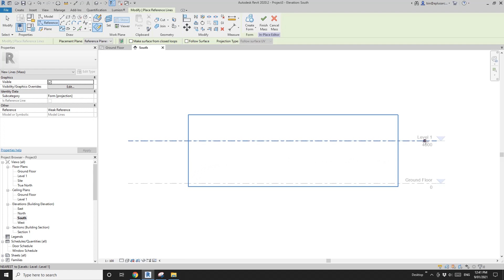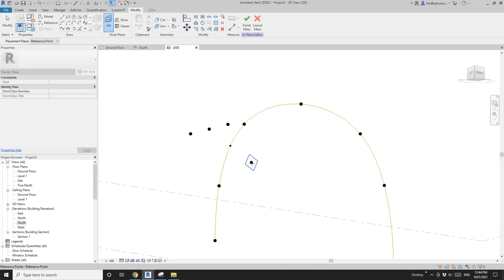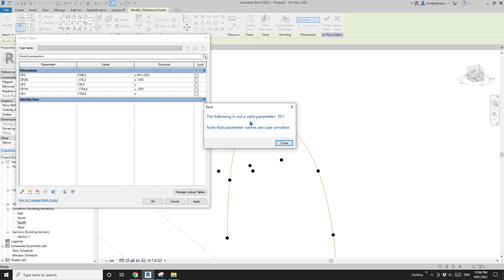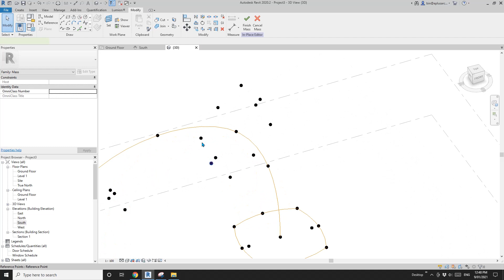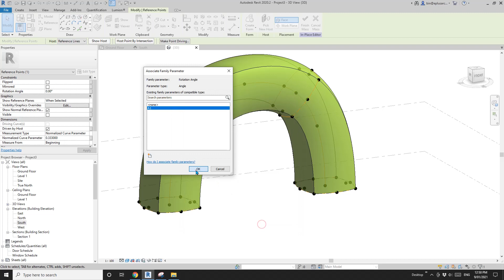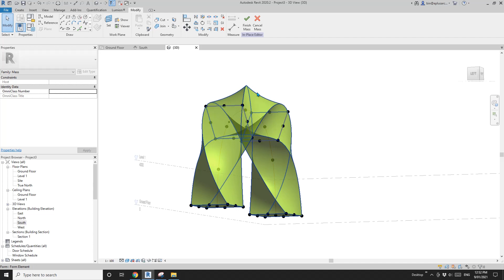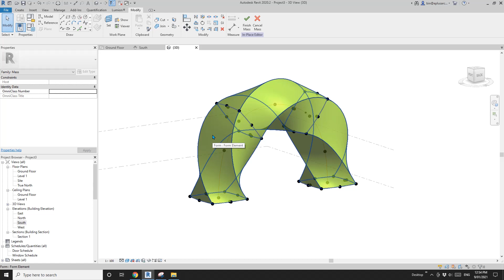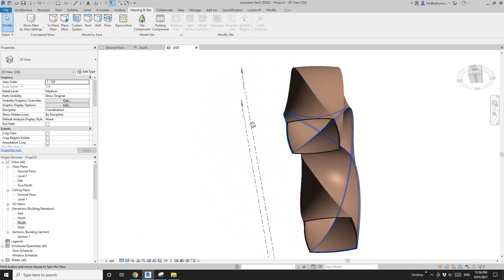Everyday Revit (Day 298) - Twisted Brick Arch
Today we are going to use Wall by Face on Mass and create a twisted brick arch.